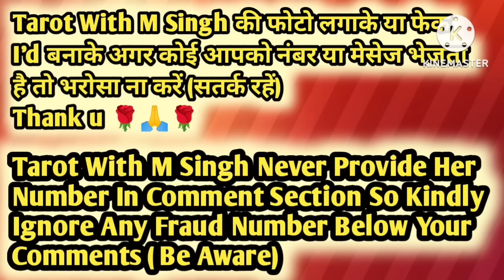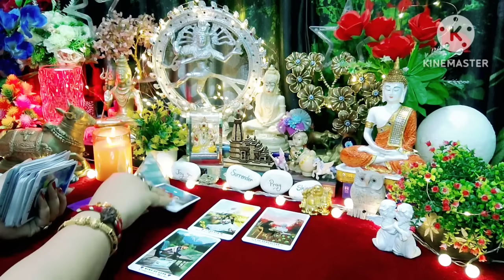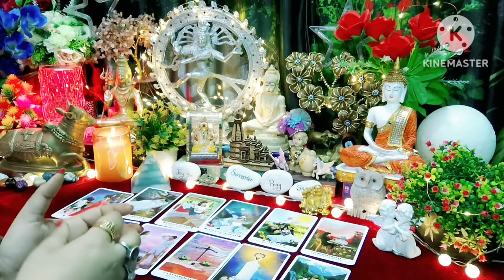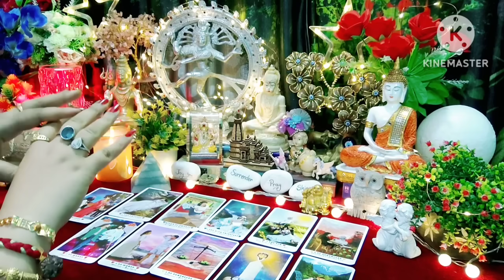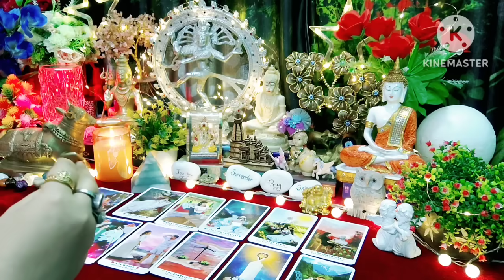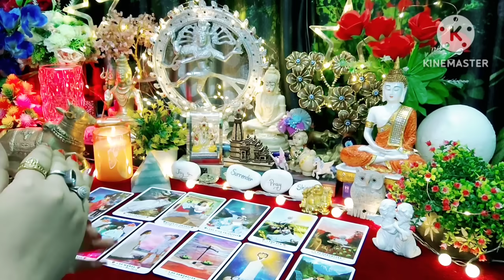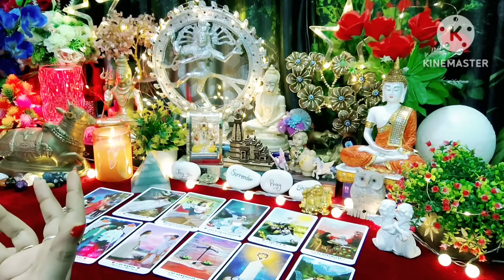😳🧿Kya Vo Serious Hain Apko Lekar Yaa Nhi🧿😳All Signs Collective Timeless Tarot Reading In Hindi